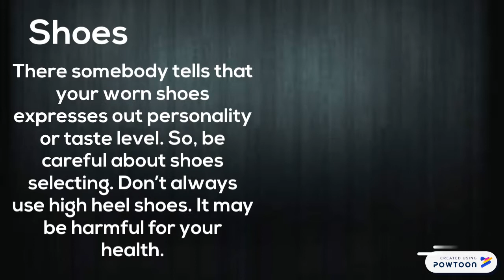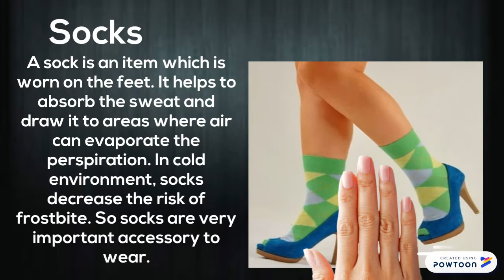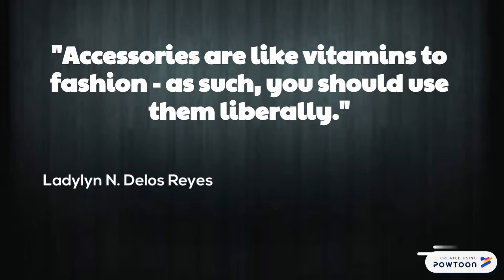Different Types of Fashion Accessories